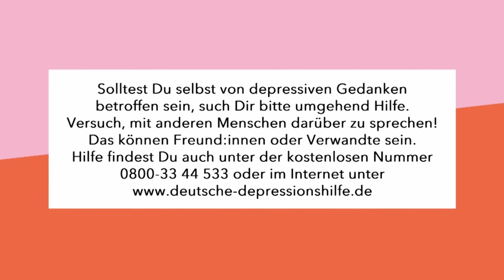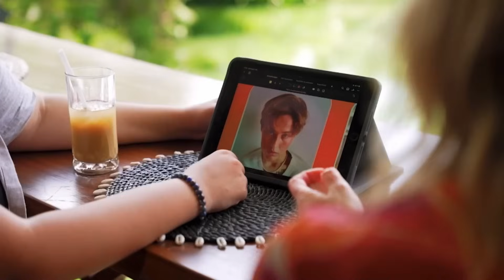eine Zerreißprobe für ALLE & Halbfinale - Princess Charming 2023 - Folge 8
Princess Charming 2023 - Folge 8
das Halbfinale steht an und da  bekanntlich nur zwei Frauen ins Finale kommen können, Madleen auf der anderen Seite aber alle Frauen total lieb gewonnen hat, ist das heute natürlich eine heftige Entscheidung für sie. Aber es passiert auch was wunderschönes! Die Frauen dürfen heute Madleens Familie kennen lernen :).

Was denkt ihr über das  Halbfinale? xoxo P